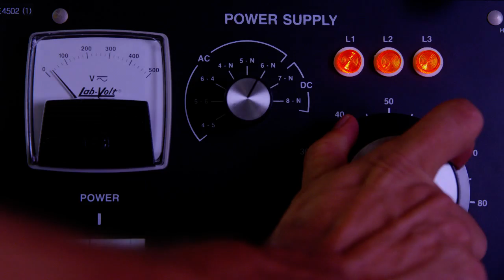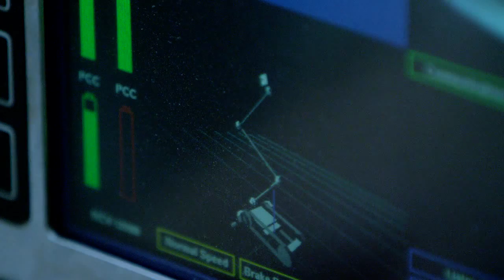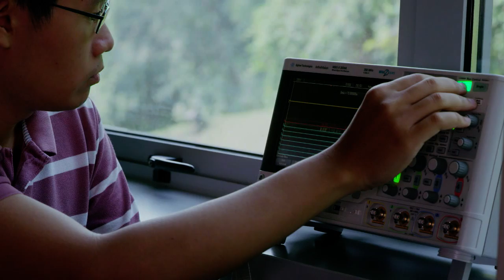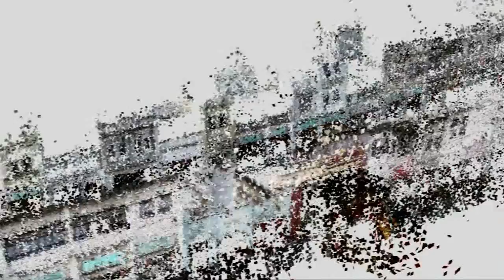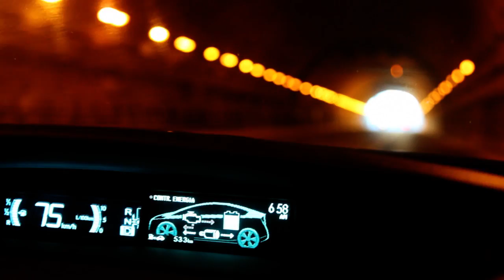NUS Electrical and Computer Engineering (ECE) - Professors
Copyright: National University of Singapore (NUS) Dept of Electrical & Computer Engineering (ECE), 2013.
Credits: NUS ECE professors.